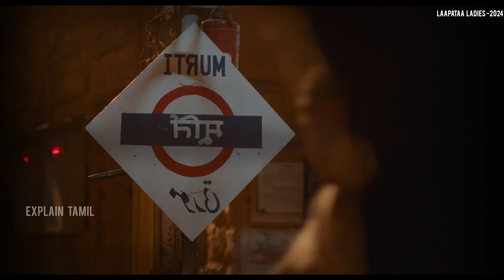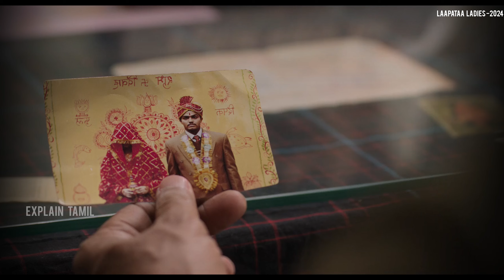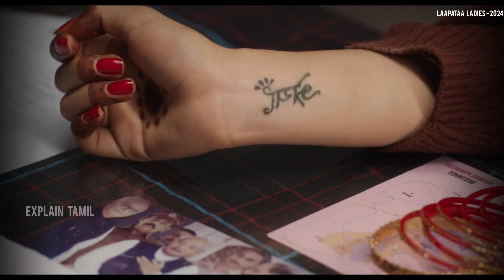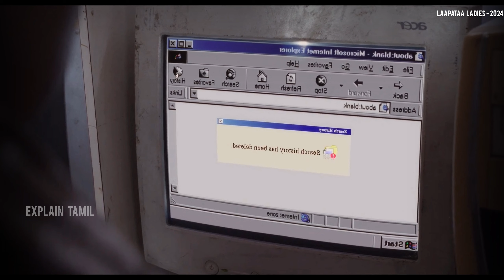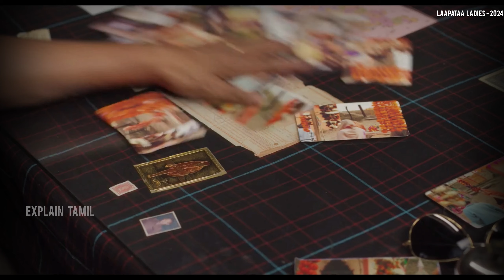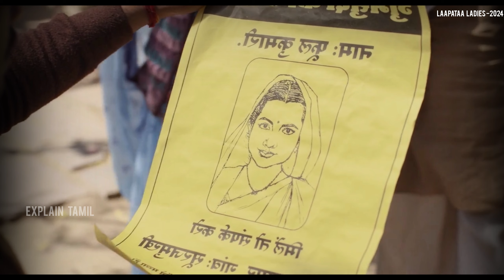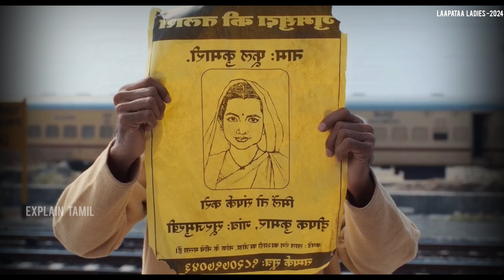புது பொண்டாட்டியை தொலைத்ததால் ஏற்படும் பிரச்சினைகள் / Laapataa Ladies Explained Tamil/ Explain Tamil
laapataaladies Full Movie Tamil In Explained / Movie Review / Tamil Movies / Explain Tamil

Tamil Movies HD Full / Tamil New Movies / Movie Explanation Tamil / Explain Tamil

அனைத்து திரைப்படங்களின் கதை தமிழில் , Hollywood Movies Bollywood Kollywood All Language Story Explanation

lam criticizing this videos for it's bloopers so this

This Video Images And Video Cuts Only For Education & Entertainment Purpose Only Not For Motive

The people who want to delete the footage (if I used one). instead of giving us a copyright strike, you can contact us at Mail: I will remove the content immediately. Or we are ready to give the revenue that we made from the video. Because we are spending more time achieving our dreams. That includes much life.